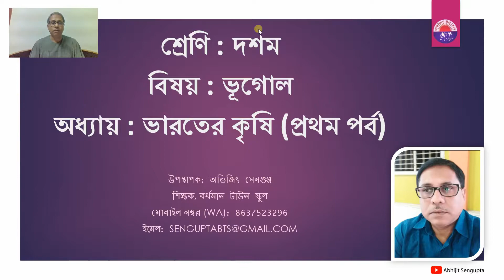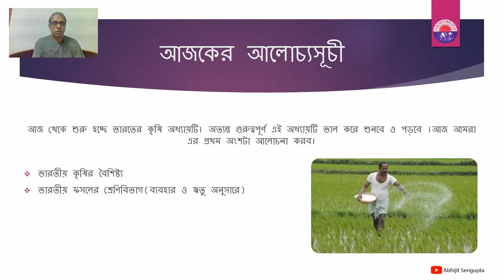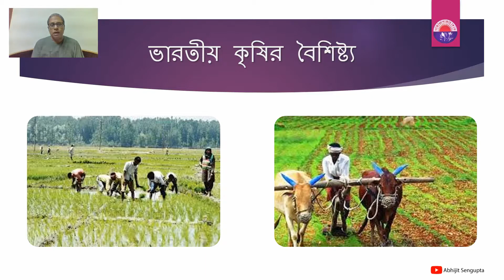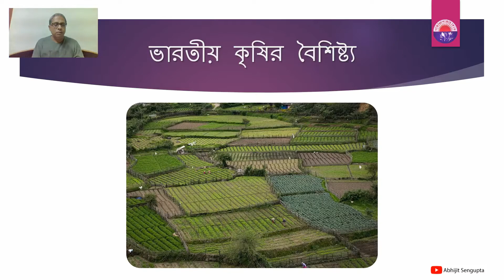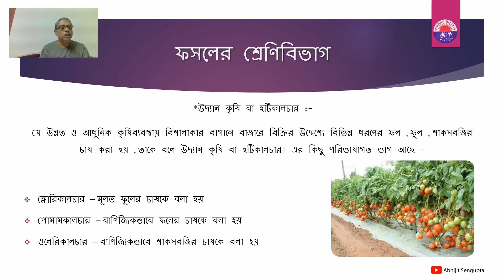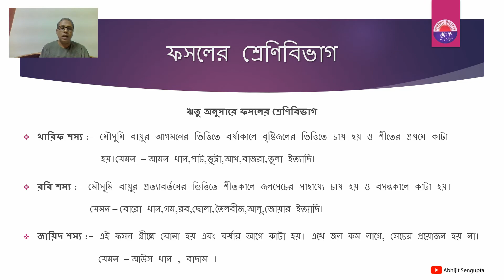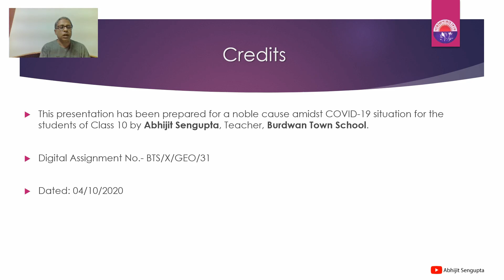দশম শ্রেণির ভূগোল : ভারতের কৃষি ( প্রথম পর্ব ) - by Abhijit Sengupta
আজকের ভার্চুয়াল ক্লাসে ভারতের কৃষি অধ্যায়টি শুরু করা হল।আজকের এই প্রথম পর্বে থাকছে ভারতীয় কৃষির বৈশিষ্ট্য এবং ভারতীয় ফসলের শ্রেণিবিভাগ ।

অত্যন্ত গুরুত্বপূর্ণ এই অধ্যায়ের প্রতিটি ক্লাস ভাল করে দেখবে , শুনবে এবং বোঝার চেষ্টা করবে।

Technical aspects maintained and video edited by Ananyo Sengupta

About Me :
My name is Abhijit Sengupta and I have been teaching Geography at Budwan Town School from the past 25 years. Even though I have a vast teaching experience but I never stop learning. I was born and raised in Durgapur, where I did my schooling and now permanently living in Bardhaman with my family for job purpose. I did my Masters from Visva Bharati, Santiniketan. My hobby is singing and I love travelling .
Here in my YouTube channel you will find geography lectures for Classes 10 and 12 in Bengali based on WBBSE and WBCHSE syllabus. Although I don't have a regular upload schedule, but I try my best to post lectures 2 times a week.